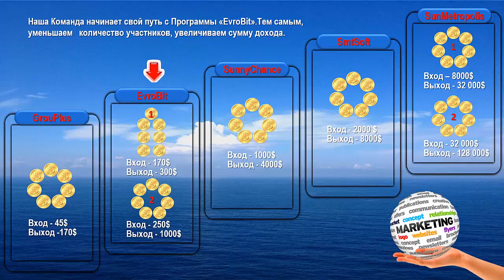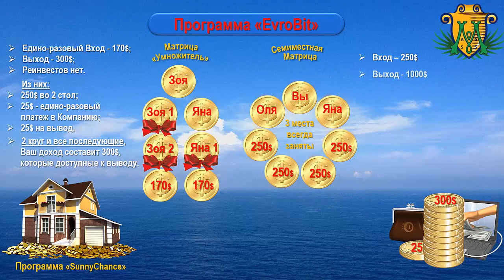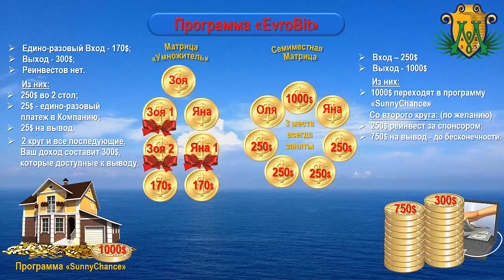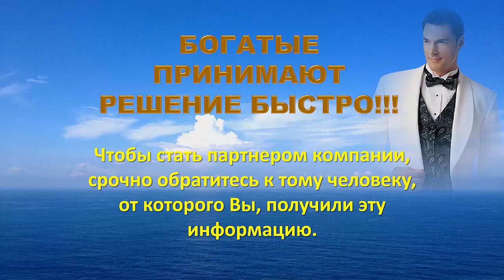New Millennium Centre LTD